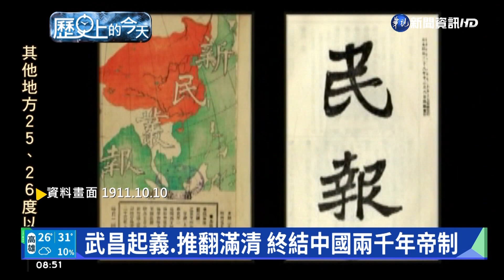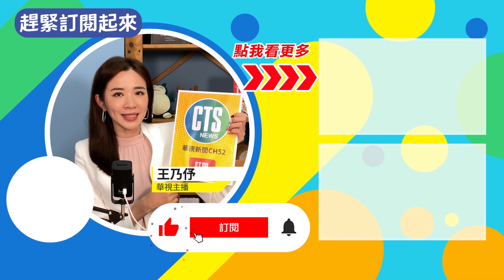武昌起義.推翻滿清 終結中國兩千年帝制│歷史上的今天｜華視新聞 20221010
帶您回顧10月10日歷史上這一天發生哪些大事，1911年10月10日，革命軍在武昌起義，最終推翻滿清政府，建立中華民國；1976年謝東閔被王幸男的炸彈炸傷；2006年反貪倒扁總部號召群眾，發動「天下圍攻」大遊行，表達倒扁訴求。